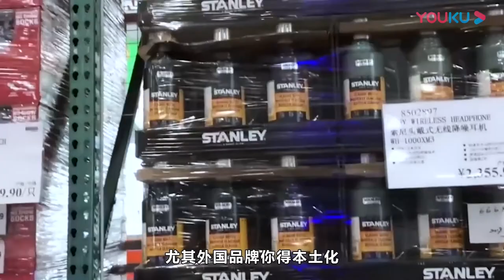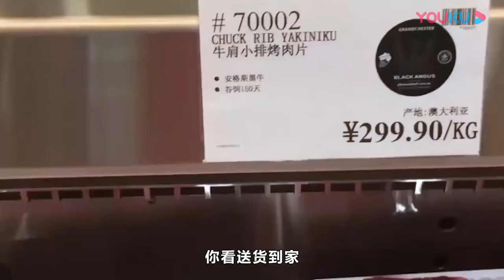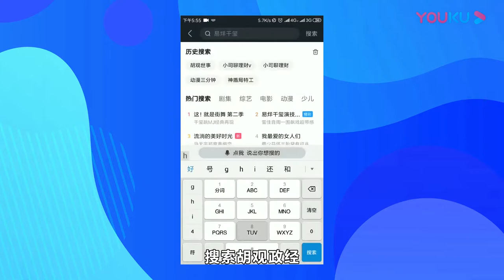便宜到夸张的美式超市，为何在中国凉了